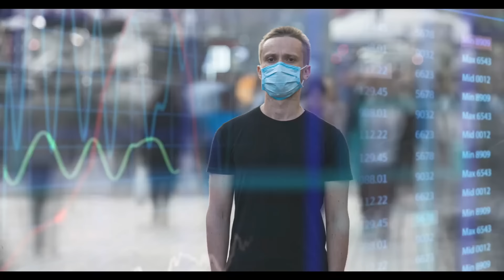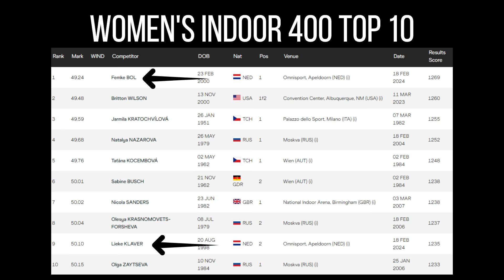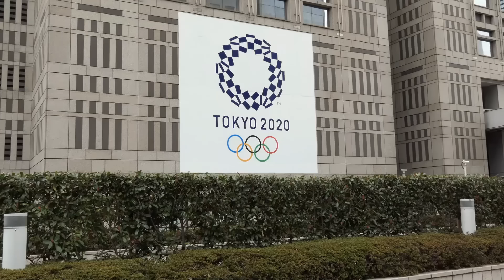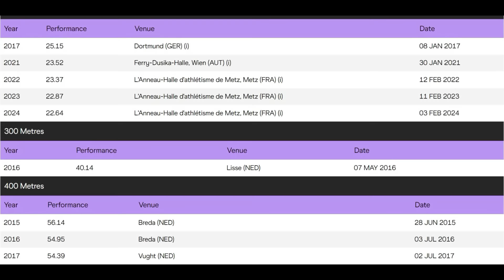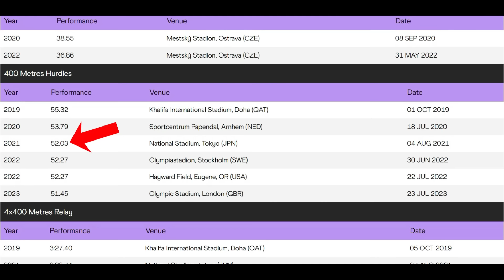NEW WORLD RECORD! Femke Bol Drops Fastest 400 Meters Of All Time - 2024 Dutch Nationals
She's absolutely dominating 2024.